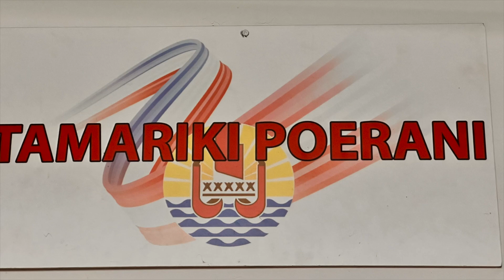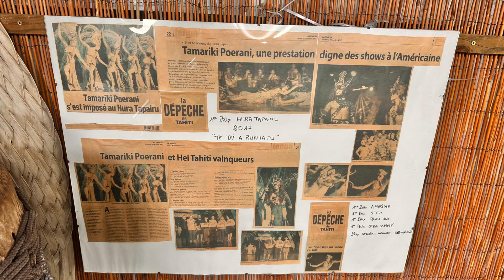Tanzschule Papeete - Tamariki Poerani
🇩🇪 In der Papeete-Marina leben wir mit Unterbrechungen einige Wochen. Während unseres 2. Aufenthaltes finde ich eine Tanzschule. Ich darf zugucken und dann mitmachen. Das Hüftenschwingen beeindruckte uns während des Heiva-Festivals außerordentlich und nun kann ich es selbst ausprobieren. Es ist nicht einfach, macht jedoch Spaß. Vielen Dank an Kohai, Machiko und all die anderen Teilnehmer für diese einzigartige Erfahrung.

🇫🇷 Nous vivons à la Marina de Papeete depuis quelques semaines avec interruptions. Lors de notre deuxième séjour je trouve une école de danse. Je peux regarder et ensuite participer. Nous avons été extrêmement impressionnés par le hip swinging lors du Heiva Festival et je peux désormais l'essayer moi-même. Ce n'est pas facile, mais c'est amusant. Un grand merci à Kohai, Machiko et tous les autres participants pour cette expérience unique.

🇺🇸 We live in the Papeete Marina for a few weeks with interruptions. During our second stay I find a dance school. I can watch and then join in. We were extremely impressed with hip swinging during the Heiva Festival and now I can try it out myself. It's not easy, but it's fun. Many thanks to Kohai, Machiko and all the other participants for this unique experience.

🇪🇸 Vivimos en el Puerto Deportivo de Papeete durante algunas semanas con interrupciones. Durante nuestra segunda estancia encuentro una escuela de baile. Puedo mirar y luego unirme. Quedamos muy impresionados con el movimiento de cadera durante el Festival Heiva y ahora puedo probarlo yo mismo. No es fácil, pero es divertido. Muchas gracias a Kohai, Machiko y todos los demás participantes por esta experiencia única.